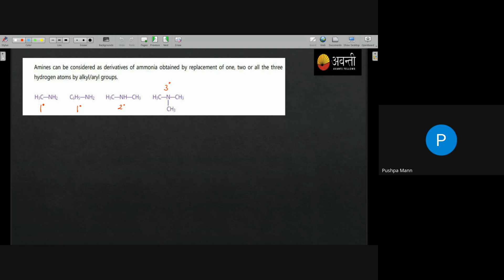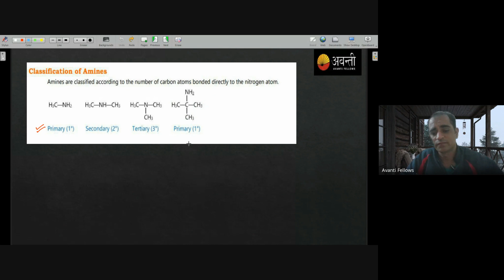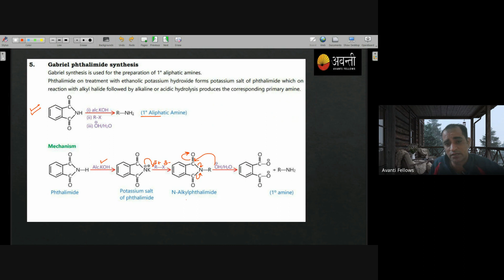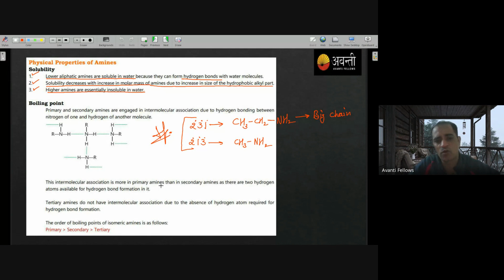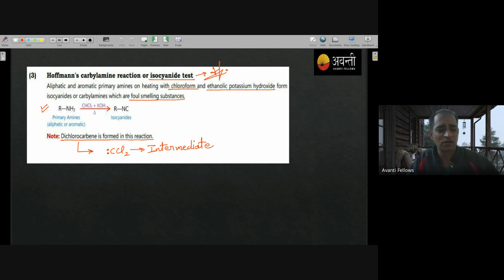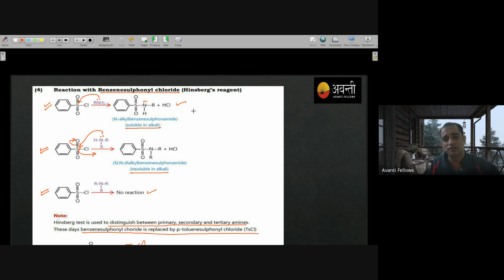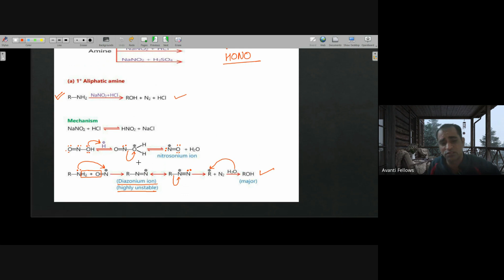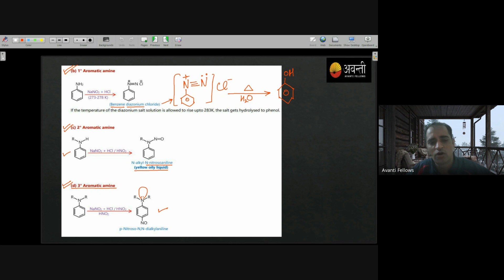Amines Repeated L1 | 12th Chemistry | 20th November 2023